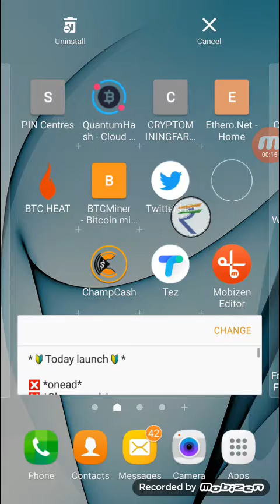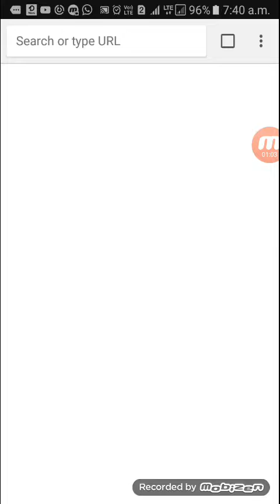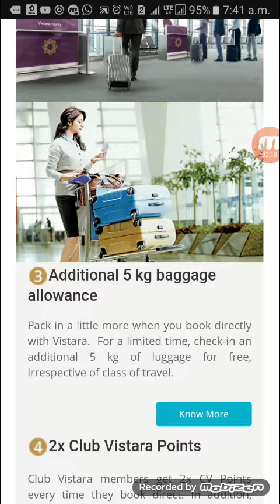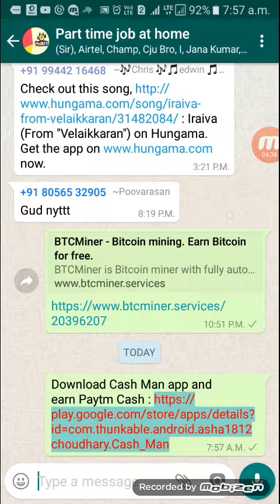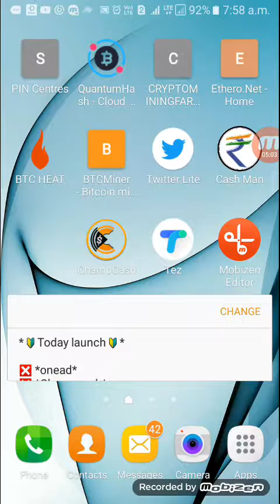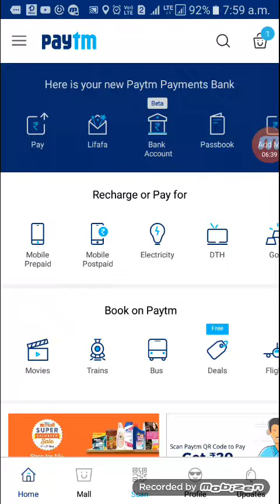Cash man app best earnings